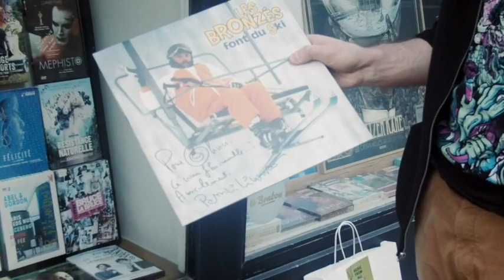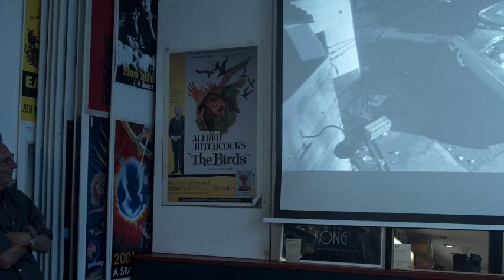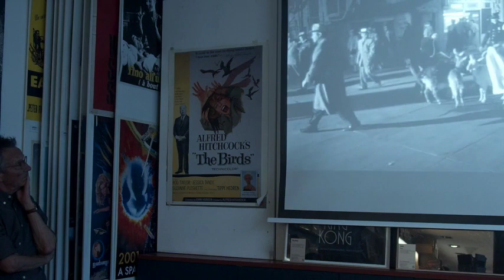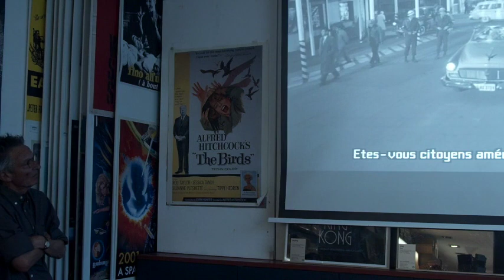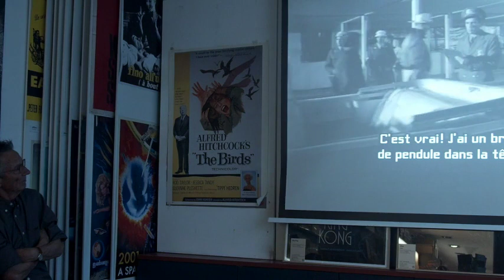Rencontre avec Patrice Leconte // autour de sa filmographie (10/05/2022)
En partenariat avec Pathé